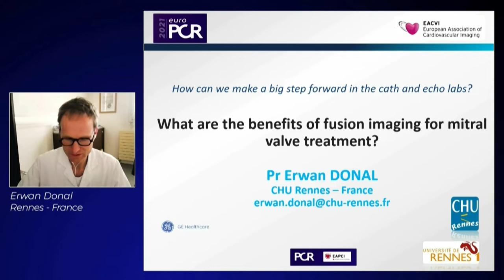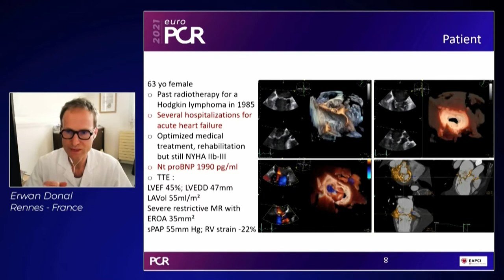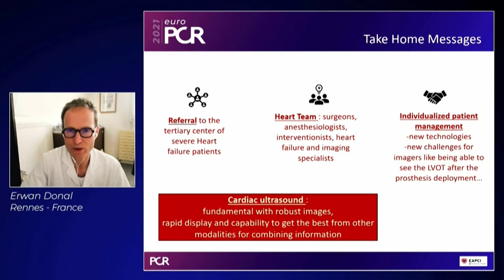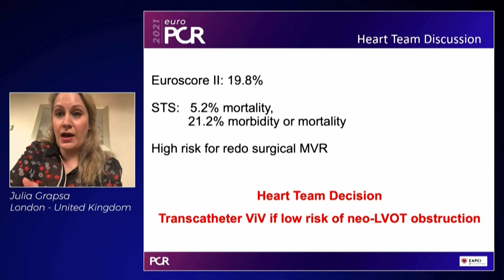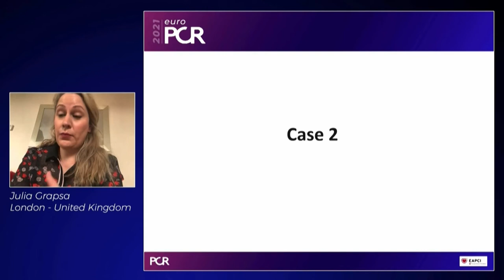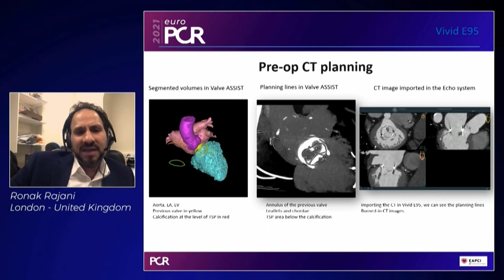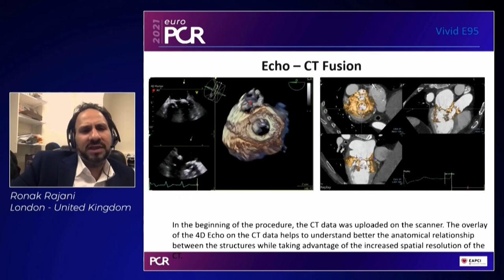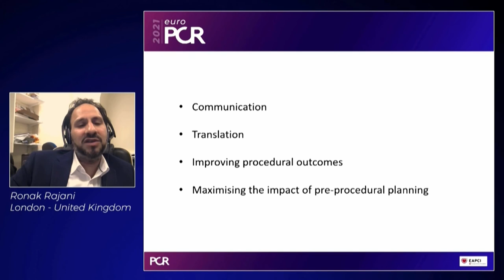How CT fusion can empower your structural heart procedures - EuroPCR 2021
Watch this session presented by Thomas Modine, Erwan Donal, Julia Grapsa and Ronak Rajani in order to learn how the novel tools in 4D TEE can help improving visualisation, navigation and communication within the heart team and how to better plan your structural heart procedures with Echo CT fusion, as well as to discover all about the value of bringing CT in the cathlab and how CT fusion can answer today's and tomorrow's challenges in complex structural heart procedures.